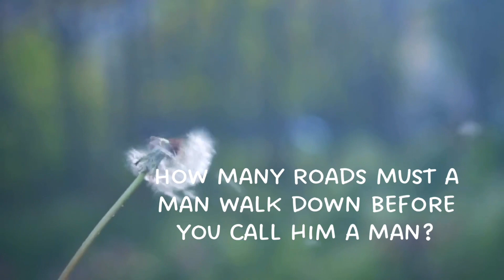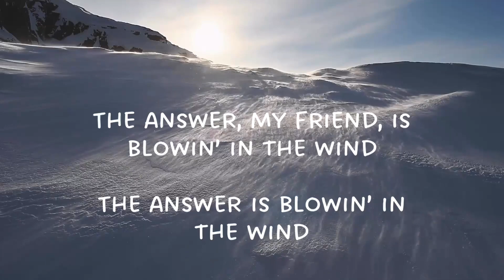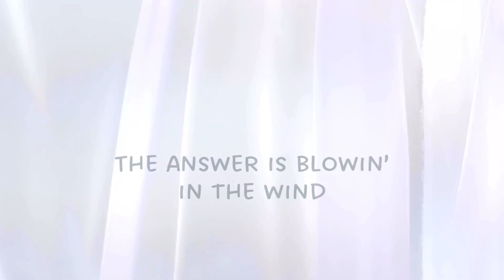"Blowin' in the Wind" lyric video | Bob Dylan cover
Lyrics:
How many times must a man walk down
Before you call him a man?
How many seas must the white dove sail
Before she sleeps in the sand?
How many times must the cannonballs fly
Before they’re forever banned?

How many years can a mountain exist
Before it is washed to the sea?
How many years can some people exist
Before they’re allowed to be free?
How many times can a man turn his head
And pretend that he just doesn’t see?

How many times must a man look up
Before he can see the sky?
How many ears must one man have
Before he can hear people cry?
How many deaths will it take till he knows
That too many people have died?